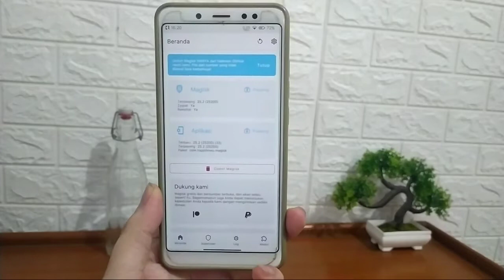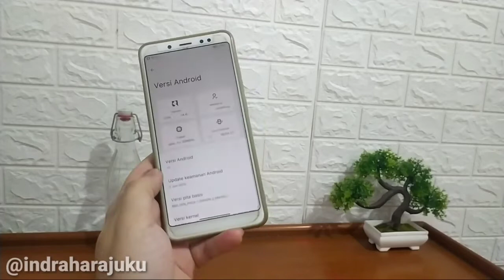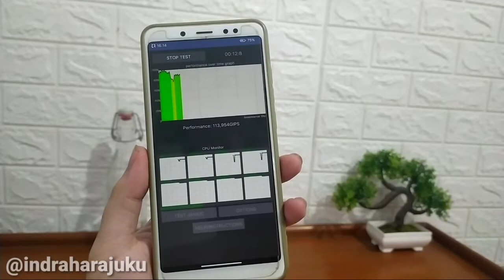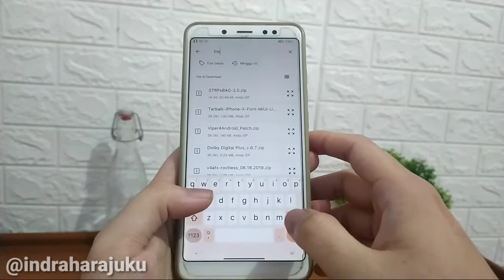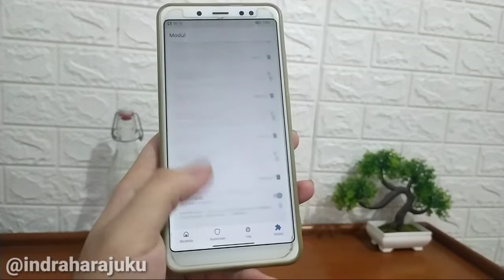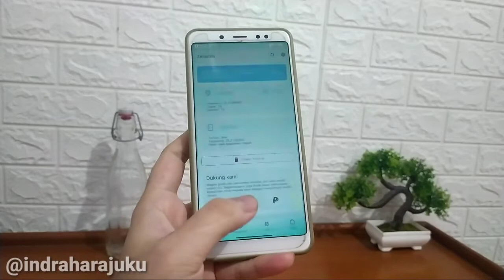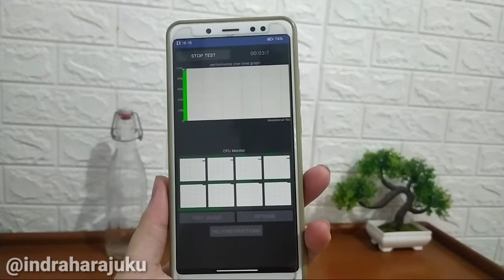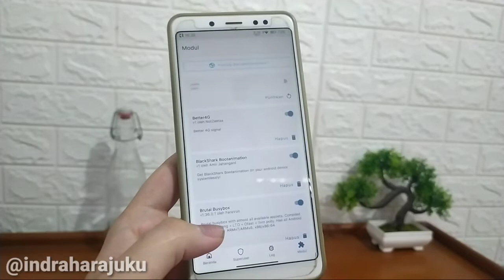Si Licin No Frame🔥No FremeBuffer Magisk Module Bullet Aim Assit Gyro Rasakan Performanya